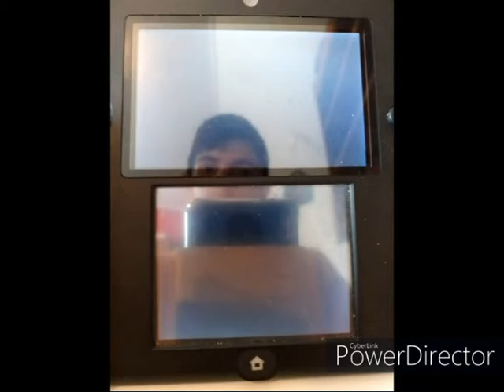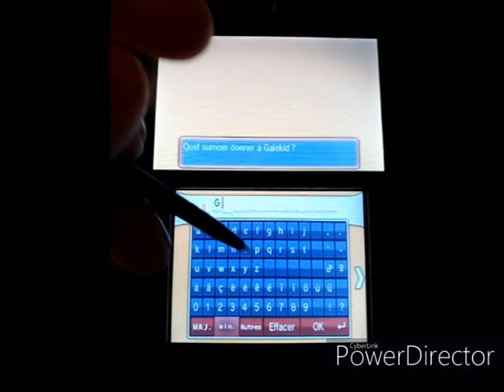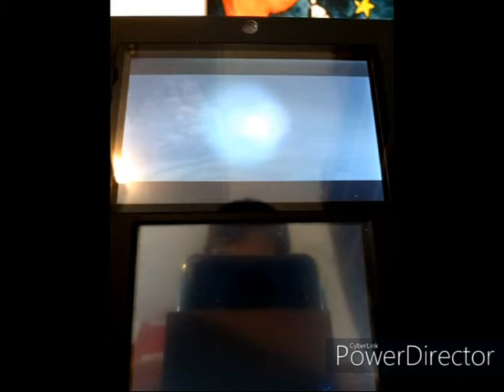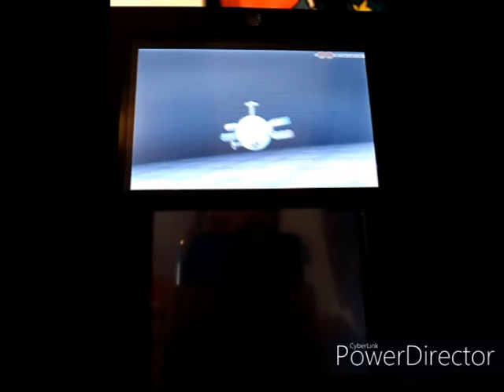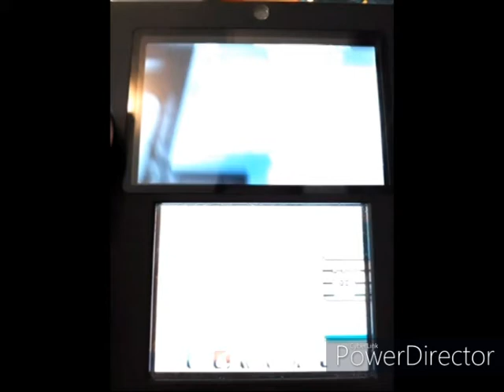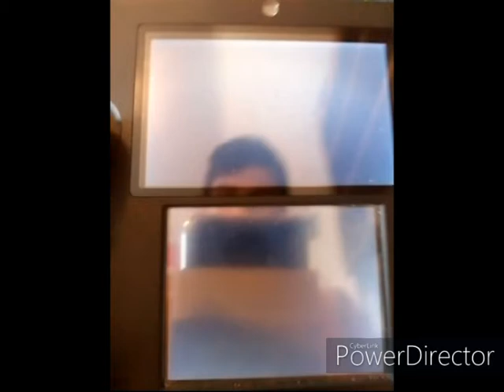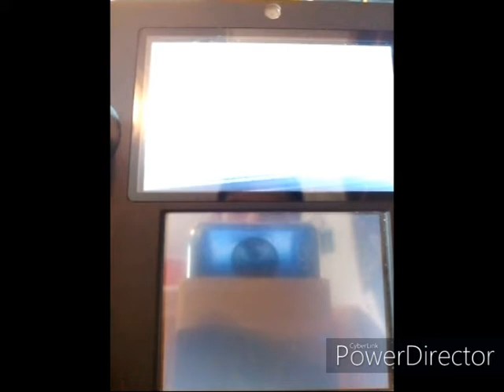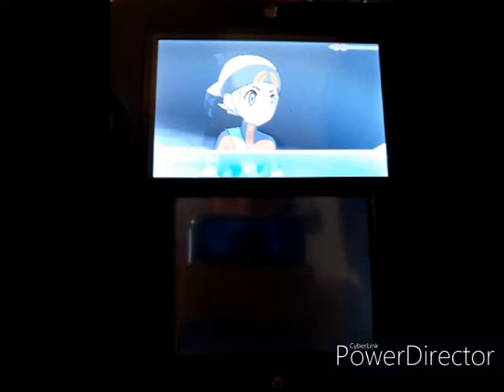Défi étape 9 : combat contre Voltère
Suite du défi jusqu'au Gain du troisième badge.